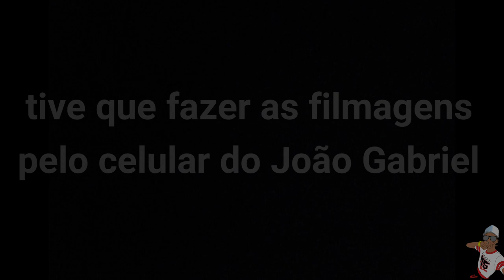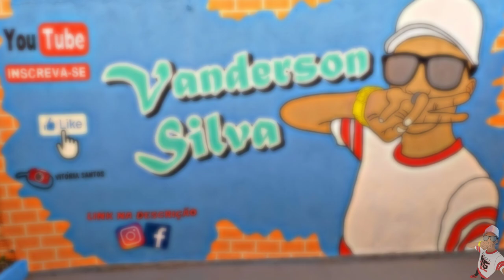DAILY VLOG COM OS DANÇARINOS DA CARRETA FUGUETÃO BAIANO